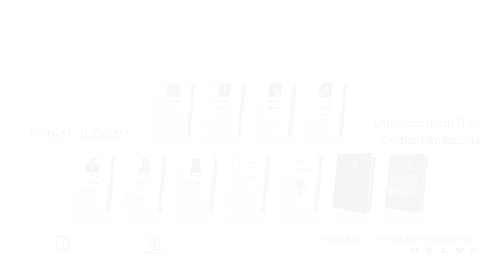Reziliența prin cultură | Smaranda Bratu Elian - Exerciții de admirație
Care este locul lui C. D. Zeletin în cultura românească actuală? Putem vorbi despre o vocație renascentistă în cazul acestui poet, prozator, istoriograf, traducător din poezia italiană şi franceză, care s-a afirmat și ca un strălucit om de ştiinţă, medic şi profesor universitar de biofizică? Prin ce anume se unicizează traducerile sale din creația literară a lui Michelangelo? De ce trebuie să prețuim scriitorii clasici în această lume care trăiește acut sub semnul efemerului? În ce epocă și-ar fi dorit să trăiască, de fapt, ființa lui adâncă? Cât de mult aprecia discreția, moderația și micile bucurii ale vieții în lumea noastră contemporană, atât de agitată și de zgomotoasă? Explorând impresionanta serie de autor pe care Editura Spandugino i-o dedică lui C. D. Zeletin, dialogul dintre publicistul și scriitorul Cristian Pătrășconiu și Smaranda Bratu Elian, profesor universitar, unul dintre cei mai valoroși specialiști în limba și literatura italiană, prilejuiește o tandră evocare a acestei personalități creatoare de excepție, o redescoperire a experiențelor sale de viață și umane, dar și o incursiune într-o operă unică și polimorfă, în care arta de a transpune metaforic raționalul se îmbină cu o subtilă hermeneutică a limbajului poetic.